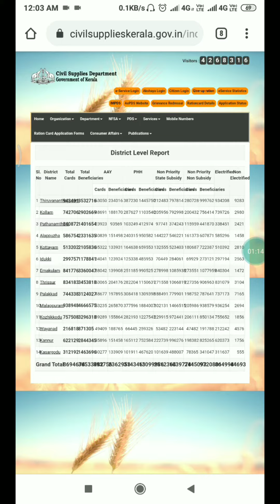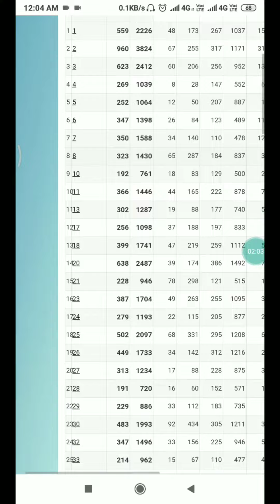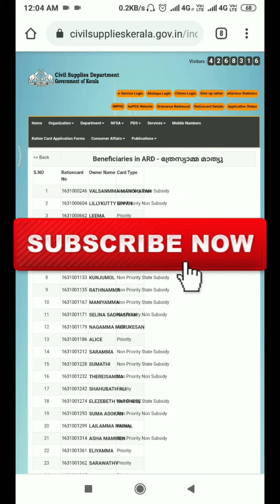Kerala Ration Card List Kaise Dekhe? केरल राशनकार्ड लिस्ट में अपना नाम देखें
देश के अन्‍य राज्‍यों की अपेक्षा केरल की सार्वजनिक वितरण प्रणाली कहीं अधिक मजबूत तथा परिष्‍कृत है।

केरल में सरकारी सस्‍ते गल्‍ले की दुकानों से राज्‍य के गरीब तथा आर्थिक रूप से कमजोर परिवारों को प्राथमिकता के आधार पर राशन उपलब्‍ध कराया जाता है।

केरल में यह राशन राज्‍य के Ration Card धारी उपभोक्‍ताओं को ही प्राप्‍त होता है। इसलिये राज्‍य में हर साल नये राशनकार्ड बनाये जाते हैं, तथा पुराने राशनकार्डों का नवीनीकरण भी किया जाता है।

नये New Ration Card Kerala 2020 के लिये आवेदन करने के बाद सभी को यह जानना बहुत जरूरी होता है, कि उनका राशनकार्ड केरल के Civil Supplies Department, Government of Kerala के द्धारा स्‍वीकृत हुआ है अथवा नहीं।

इस बात की पुष्टि करने के लिये आपको Kerala Ration Card List 2020 में अपना नाम चेक करना होगा। नाम चेक करने के लिये आपको केरल PDS पोर्टल पर जाकर संबंधित जानकारी खोजने की आवश्‍यक्‍ता पड़ती है।

Kerala Ration Card List 2020 for NFSA Beneficiaries चेक करने के लिये आपको सबसे पहले PDS पोर्टल केरल की आधिकारिक वेबसाइट civilsupplieskerala.gov.in पर जाना होगा।